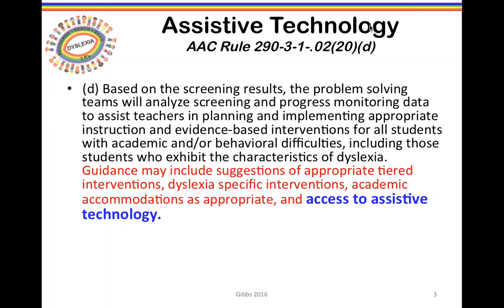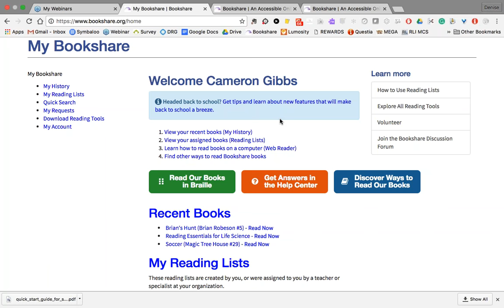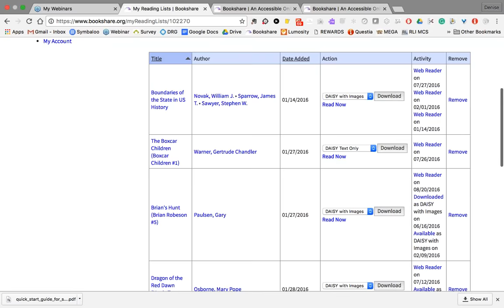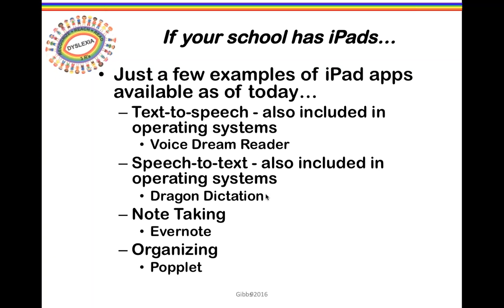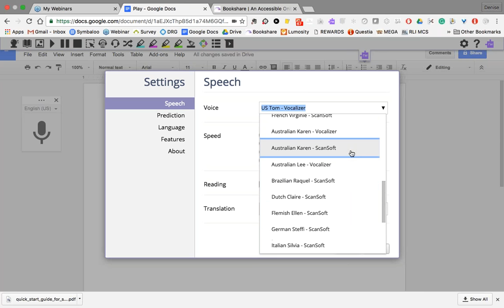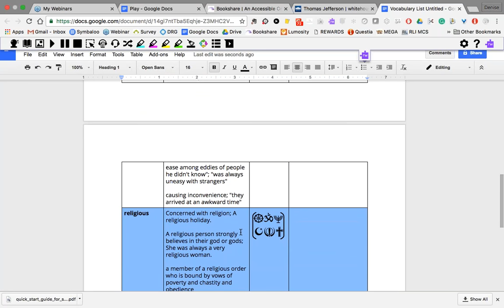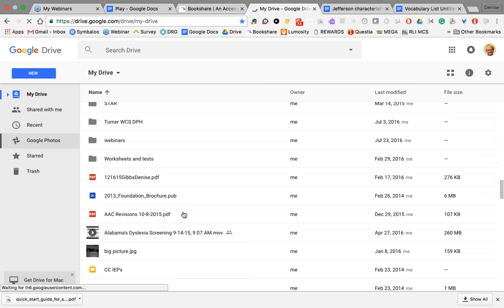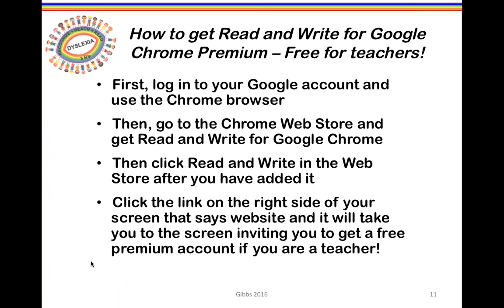Assistive Technology and the Dyslexia Amendments